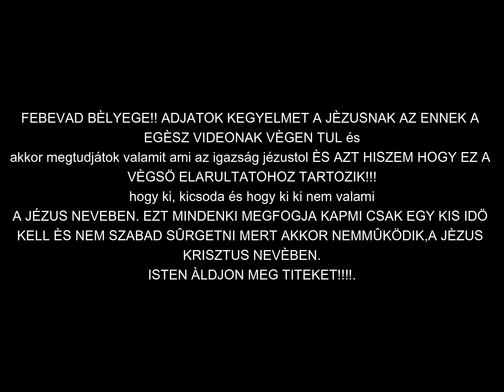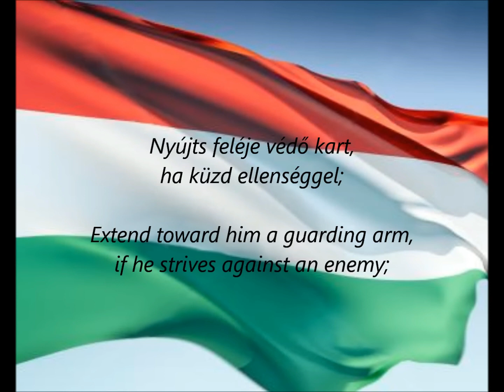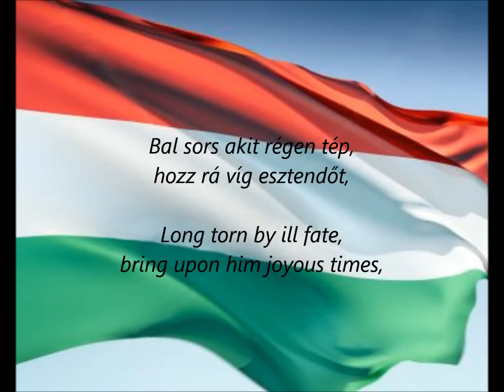Fenevad bélyege !! ADJATOK KEGYELMET AMIG NÈZITEK EZT A VIDEOT HOGY KAPJON AZ EGÈSZ VIDEON TUL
KEGYELEMBÖL ÀL MIMDEN